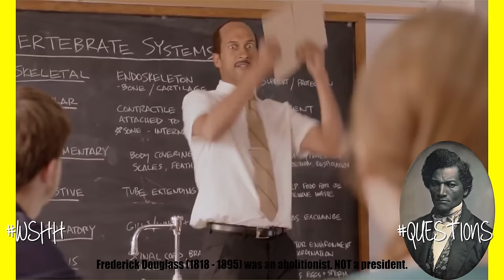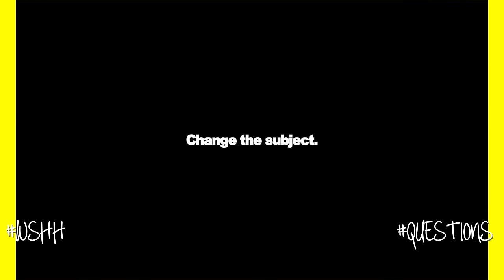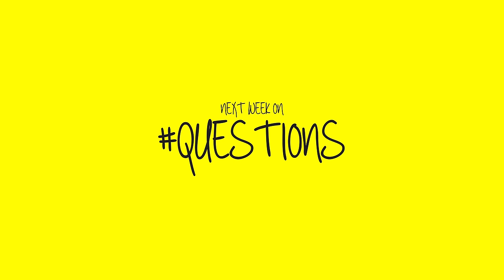WSHH Presents "Questions" (Season 2 Episode 1: Chicago)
Questions is back! We present to you the Season 2 premiere of WSHH's "Questions", where we ask simple questions about things you think you would know, but once you're put under pressure, you all of a sudden blow it.

Executive Producer: @QWorldstar
Hosted By: @DanHilarious
Directed & Created by Sharod Marcus Simpson